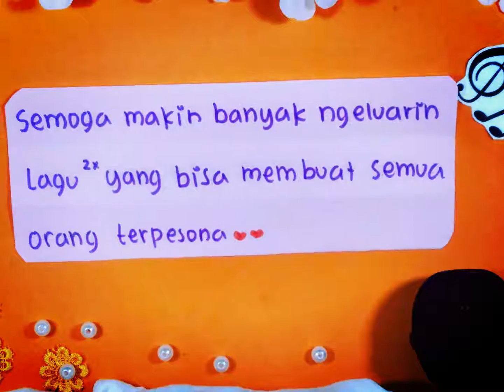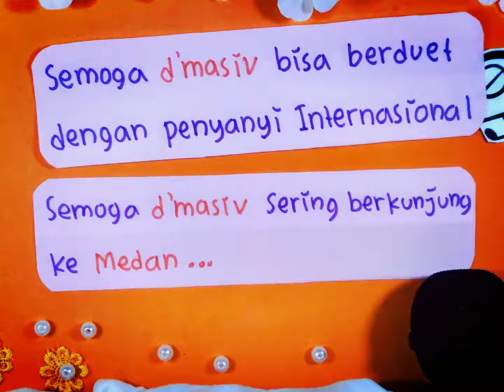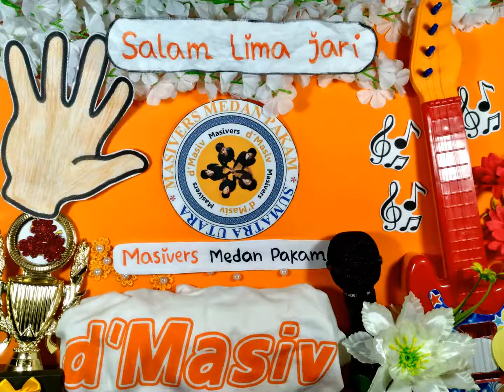Stop motion anniversary d'masiv 14th